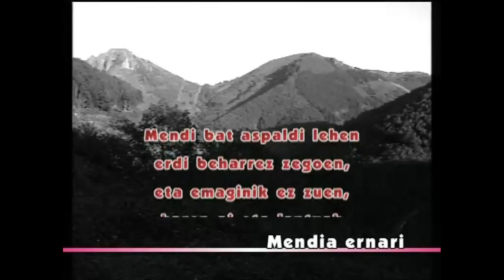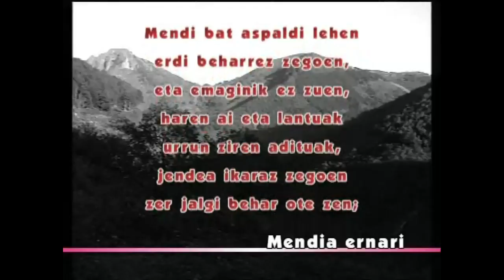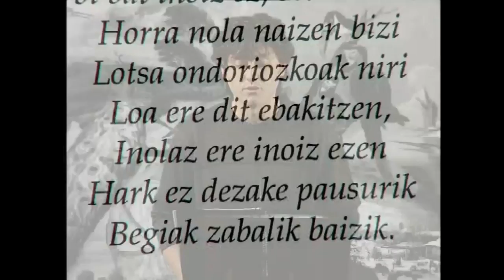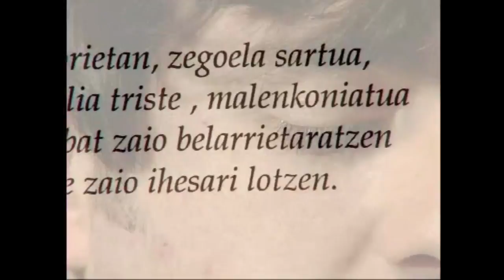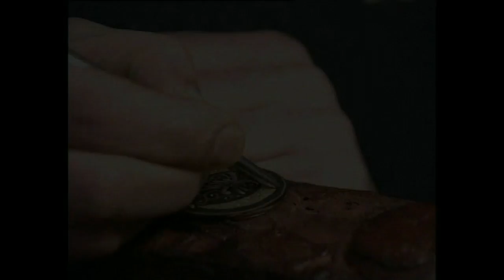Larresoroko apaiztegia: Leontzio Goietxe (Erbia eta Igela)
Alegia horretan oinarriturik zintzoak izateko aholkuak ematen dizkigu Goietxek.